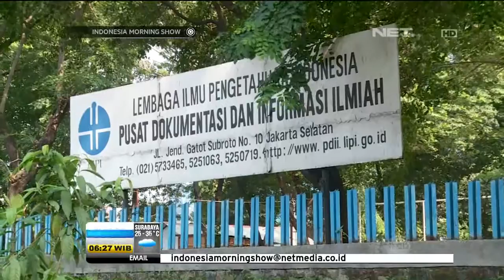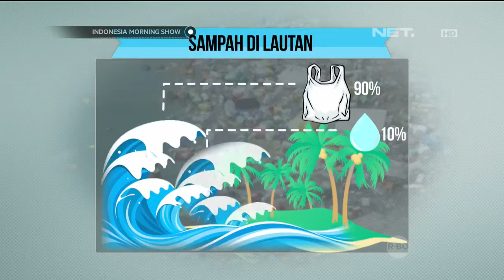Diet Kantong Plastik - IMS